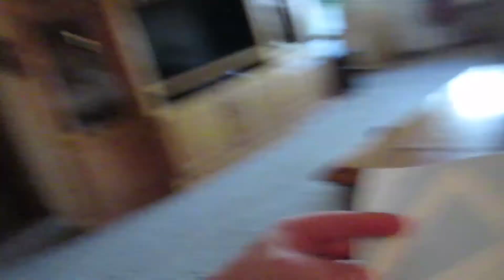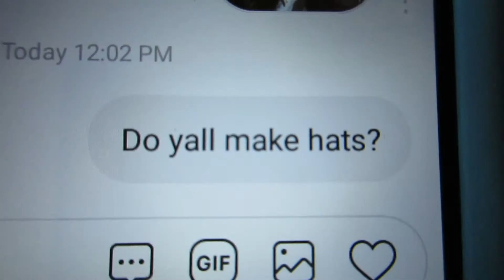AWAKEN THUNDER UN-BOXING!!